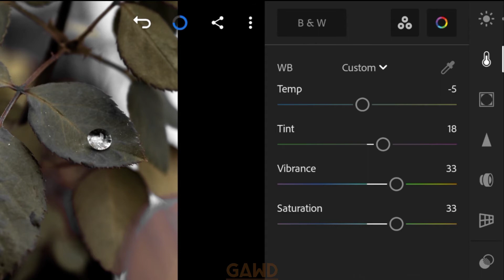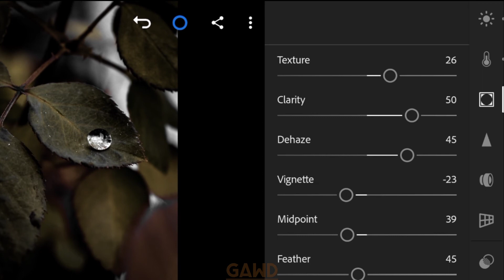Adobe Lightroom Editing Tutorial 🔥|| Mobile editing || Gawd